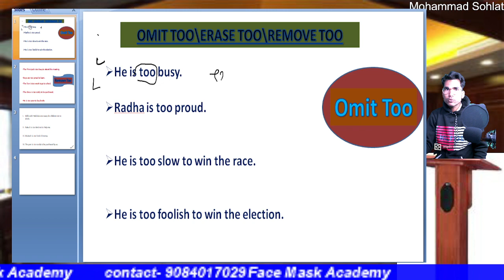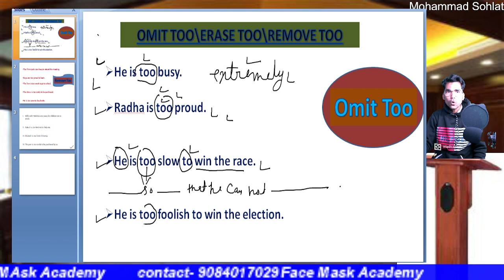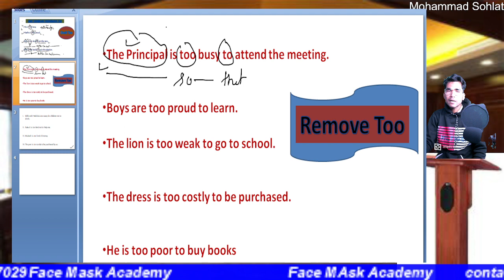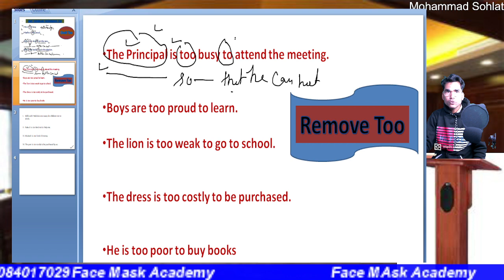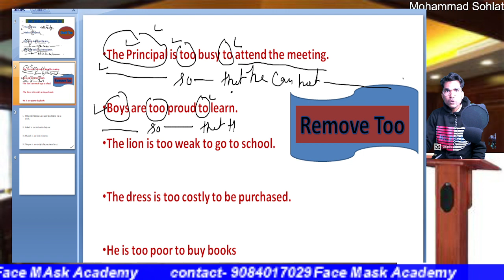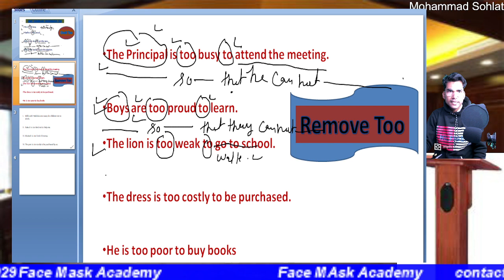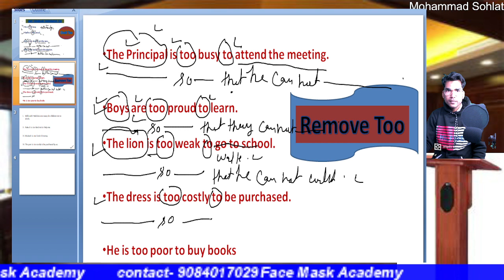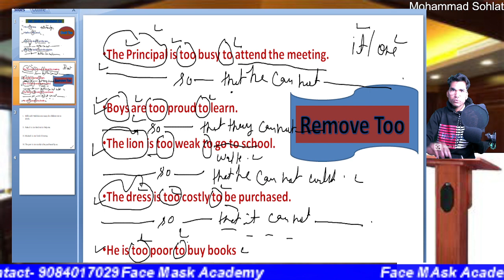REMOVE ''TOO'' A PART OF TRANSFORMATION